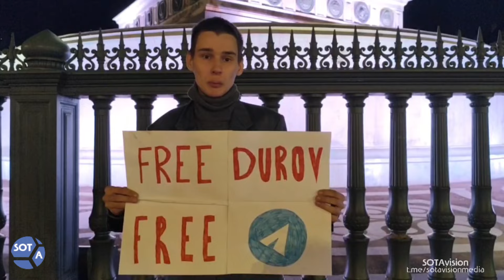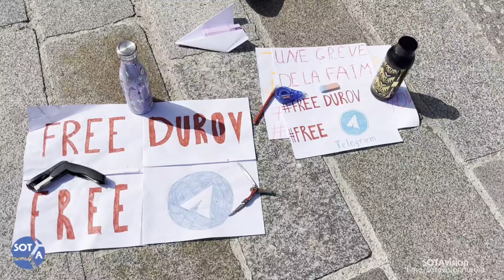Российский студент держит голодовку в центре Парижа в поддержку Павла Дурова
Сын правозащитника и «мемориальца» Александра Черкасова, Владимир Черкасов, вышел накануне днем на Площадь Бастилии в Париже с плакатами с требованиями к французским властям об освобождении Павла Дурова.

Молодой человек рассказал, что парижане иногда подходят и интересуются его акцией, но чаще к нему подбегают местные крысы. По словам активиста, он чувствует себя хорошо, хоть и замерз ночью на улице.

Видео: SOTAvision